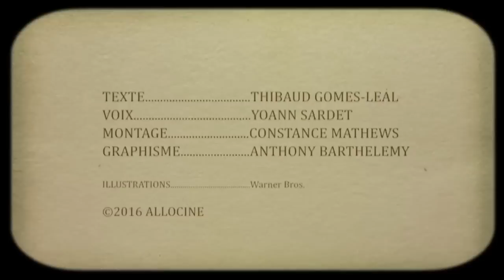HARRY POTTER et les Reliques de la Mort Partie 1 : 8 Trucs à Savoir - Allociné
Les petits détails des plus grands films : "Aviez-vous remarqué ?" se lance dans la lutte finale contre Voldemort...
HARRY POTTER et les Reliques de la Mort Partie 1 : Aviez-vous Remarqué ? Allociné
Harry Potter et les Reliques de la Mort : Partie 1, réalisé par David Yates
Acteurs : Daniel Radcliffe, Rupert Grint, Emma Watson
Résumé : Le pouvoir de Voldemort s'étend. Celui-ci contrôle maintenant le Ministère de la Magie et Poudlard. Harry, Ron et Hermione décident de terminer le travail commencé par Dumbledore, et de retrouver les derniers Horcruxes pour vaincre le Seigneur des Ténèbres. Mais il reste bien peu d'espoir aux trois sorciers, qui doivent réussir à tout prix.